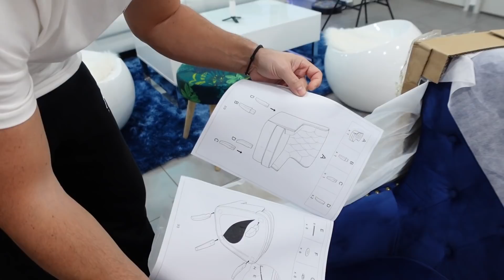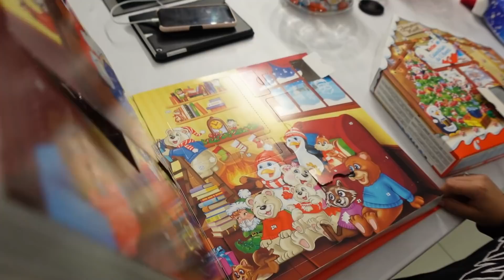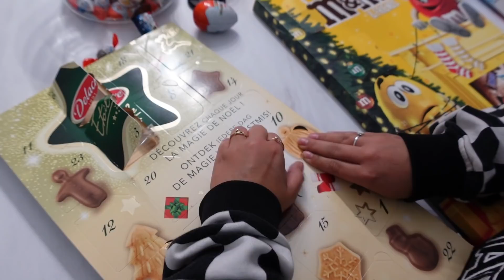VLOGMAS 7 : TROP DE LOVE ❤ / SERIES / FAUTEUIL DE PRINCESSE ET COURONNE 👑😂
Allez c'est parti pour une petite update série Netflix, un fauteuil de princesse, beaucoup d'amour et une couronne de noel
vlogmas traditionnels de décembre, histoire de passer un peu plus de temps avec vous jusque Noel 2020 🤗

🌸 21Buttons pour voir les liens de mes tenues, mes accessoires et ma déco